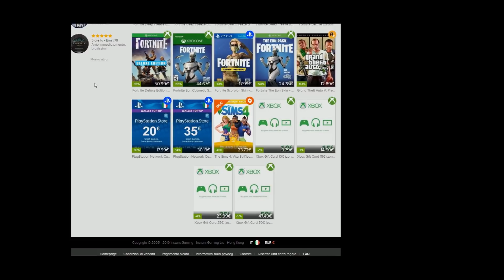ALIAS PLAY e OMEGA ENTRANO IN LOBBY CONVINTI! MA FINISCE MALISSIMO! ORA HO 2 DENUNCE! DISSANO DIZKO!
✔COMPRA VBUCKS SKIN E PSNCARD A PREZZO BASSISSIMO